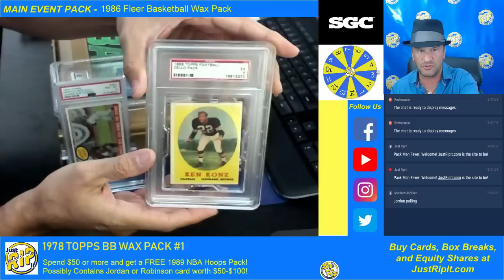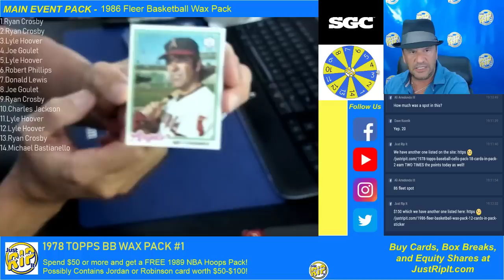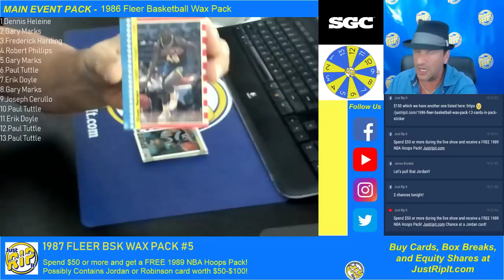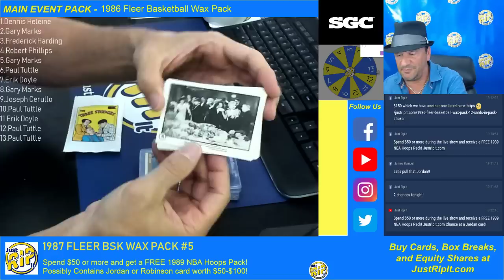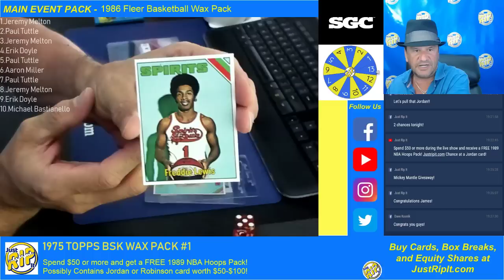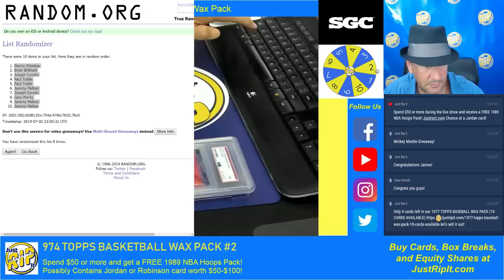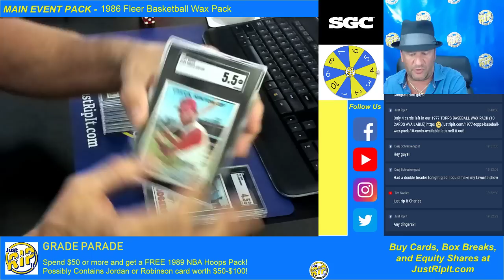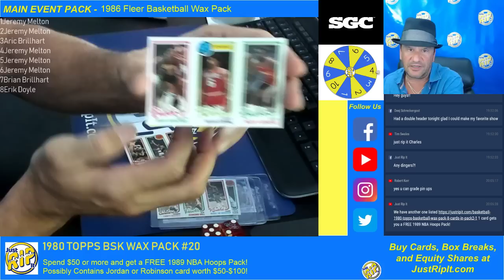Just Rip It Live Stream - 7 PSA Graded Packs! + Money in the Bank Winner! - 7/2/19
Charlie tonight will open up 7 Packs tonight!

1978 TOPPS BB WAX PACK #1

1987 FLEER BSK WAX PACK #5

1975 TOPPS BSK WAX PACK #1

1974 TOPPS BASKETBALL WAX PACK #2

1980 TOPPS BSK WAX PACK #20

1975 TOPPS BB CELLO PACK #13

1986 FLEER BSK WAX PACK #13